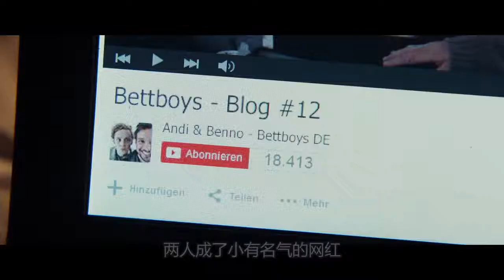一部让人过瘾的喜剧片，小伙身患绝症，最后干的事让人哭笑不得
电影、影视、剧情片、喜剧片